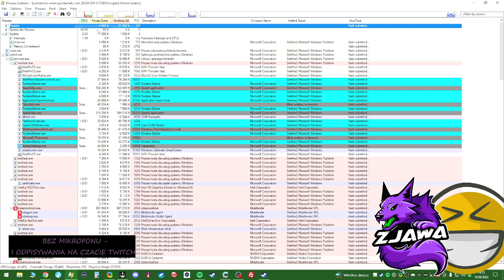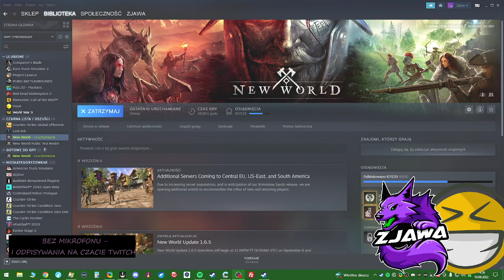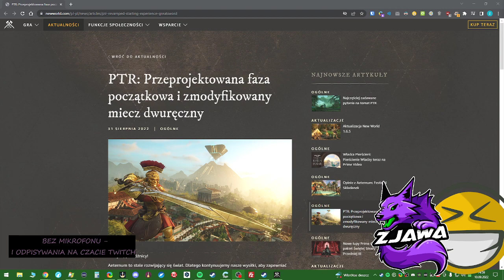Oglądaj na Kick.com/Zjawa | Nigdy nie będziesz tak dobry/a, jak ja. ლ(ಠ_ಠ ლ) | Blog: Zjawa.pro